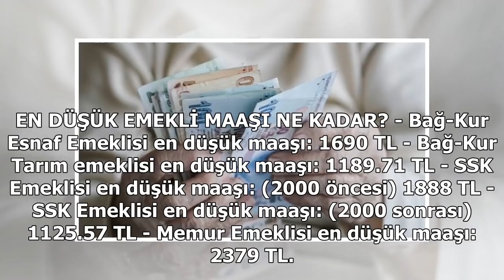Emeklilere 344 lira aile yardımı ne zaman? Emekli maaşları ne kadar olacak? - 24H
Memurlara verilen aile yardımının emeklilere de ödenmesi talep ediliyor. Konu  Türkiye Emekliler Derneği ve memur sendikaları tarafından gündeme getirildi. Talep hayata geçerse emekliler maaşlarına ek aylık 344 TL aile yardımına  kavuşabilecek. Konu ...